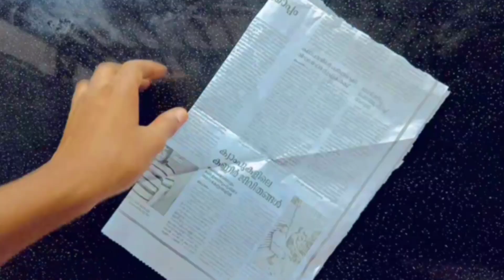Diy paper boat @Immufi_0